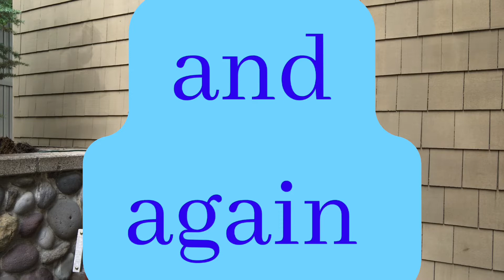How We Earned $10,000 Last Month on Airbnb: Tips for Beginner Hosts!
Do it right and see your rates $$$ go up and your reviews soar .Best tips for beginners Airbnb host to make more. We made ??? last month on Airbnb.
Loving my side hustle !
# Airbnb beginners success
Follow them to help with your Airbnb success. I discuss How to be Successful Airbnb hosts for beginners. How to Start my airbnb business. How to host on airbnb. Airbnb hosting for beginners. Airbnb new hosting tips that you wouldn't necessarily be thinking about.How to buy best linens and towels for guests.This is the Best smartlock for airbnbs guests and hosts. Do you want to start an airbnb business or just rent your cabin and make supplemental income. In today's episode, I will talk about the Airbnb business tips. Key for success. Great ideas for your Airbnb.

Chapters
0:00:00
0:45:00 Reviews are key
1:02:00 15 , 5 stars reviews
1:12:00 What you are reviewed on
1:28:00 Over $10,000 a month now
1:39:00 How do you get reviews
2:27:00 How to get Good Reviews
2:54:00 Full Disclosure
3:23:00 Guest day after letter
3:46:00 That's how we made $10,127.00 last month on Airbnb# make